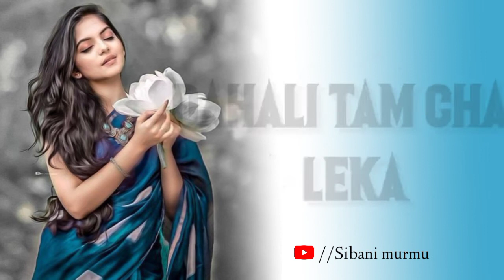Setah Tarash Bela //Santali status video Santali WhatsApp video Santali new status video 2022/23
Santali WhatsApp video Santali status video